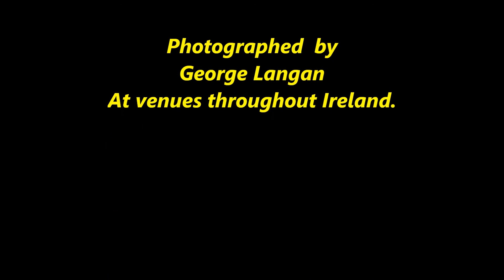GOODBYE MY FRIENDS - GEORGE LANGAN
TRIBUTE TO THE LATE JOHNNY LOUGHREY R.I.P. 2006.

Written by Johnny Loughrey